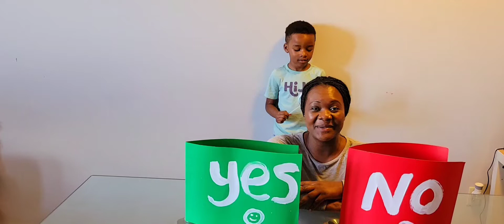YES or NO Challenge!!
Hey Guys,

My name is Josiah and my little sister's name is Mikayla. Together we like to do fun games and challenges, and today we are doing a YES or NO Challenge 😄😄.

LET THE FUN BEGINS !!!